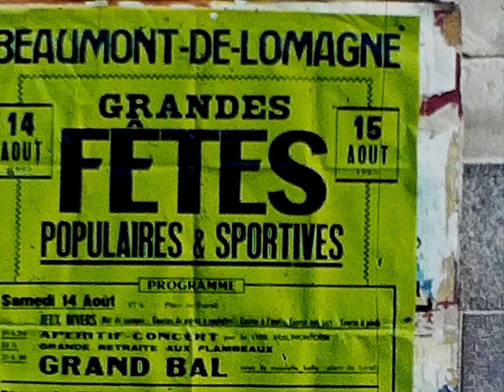1965 - Fêtes du 15 aout à Beaumont de Lomagne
1965 - Fêtes du 15 aout à Beaumont de Lomagne